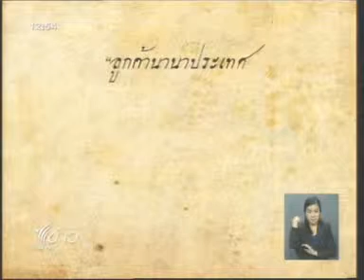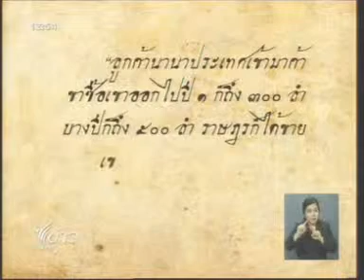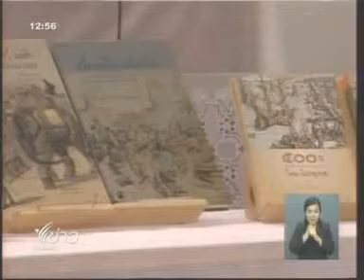4MAR12 THAILAND ; 4of4 ; Breaking News at Noon ; Thai PBS